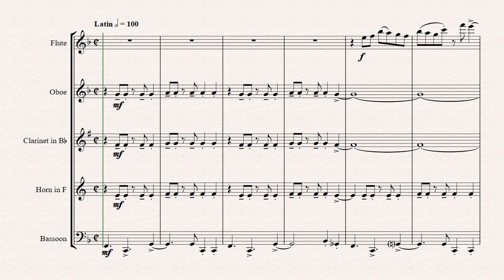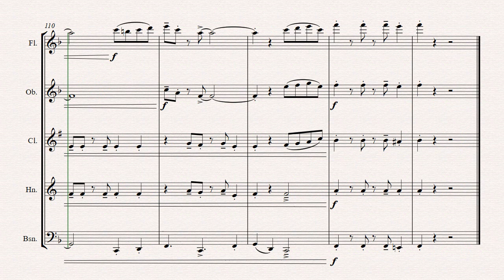Oh Christmas tree - Latin - (Oh Tannenbaum) - Wind Quintet